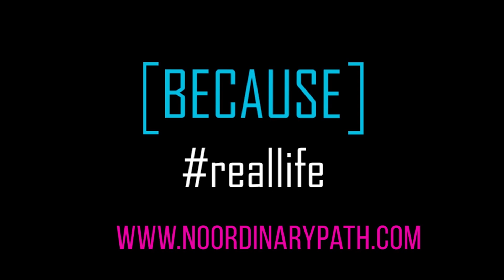Behind the Scenes with No Ordinary Path //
It's been a hot minute since we posted some bloopers. Enjoy - this is reallife.